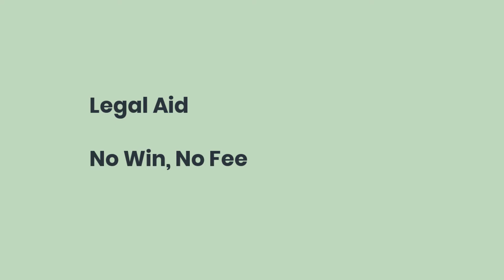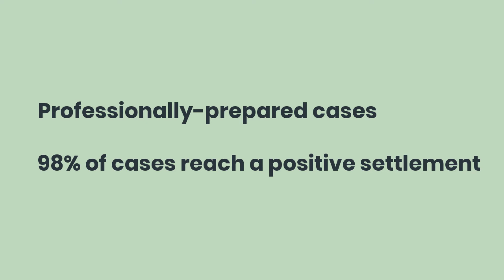Switalskis Child Abuse Solicitors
Switalskis helps survivors of child abuse across the UK, to take legal action and secure compensation for the abuse they have suffered. Our child abuse compensation team includes experienced specialists and you can speak to a male or female lawyer in confidence to discuss your circumstances.

Taking the first step to discussing your abuse can be very daunting but can also be a weight off your mind. We'll do all we can to make it easier for you, including visiting you at home or anywhere else where you're more comfortable speaking to us.

All advice is confidential and getting in touch is not a point of no return. Any decision to take legal action will be down to you - if you speak to us and don't feel comfortable proceeding, then you don't need to.